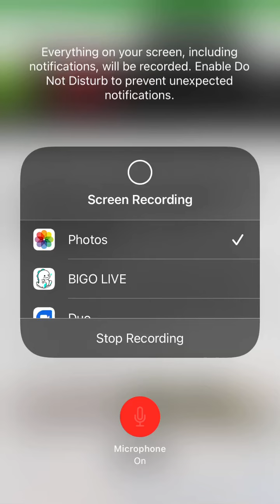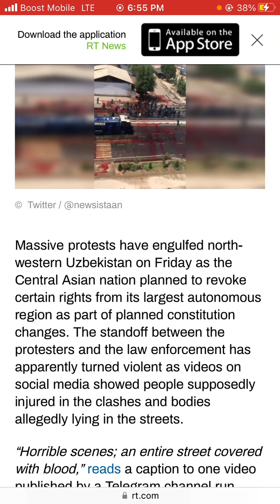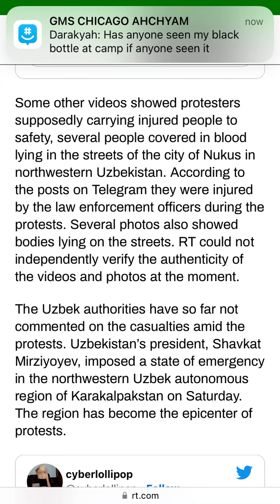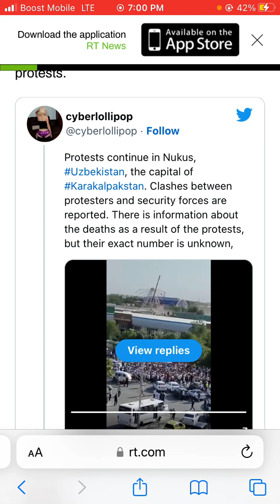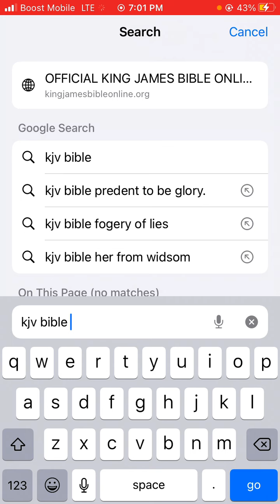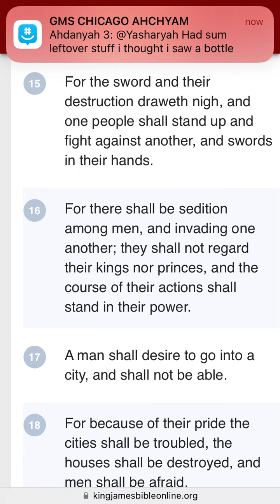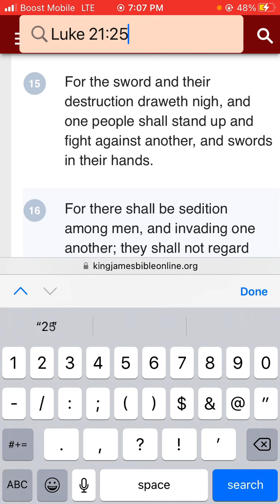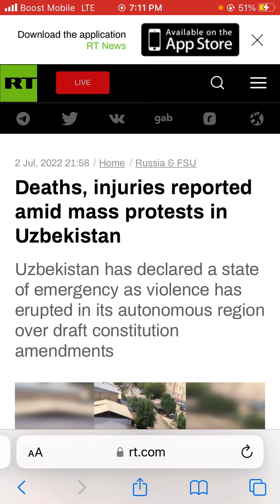In the news(07/02/2022)Deaths, injuries reported amid mass protests in Uzbekistan.